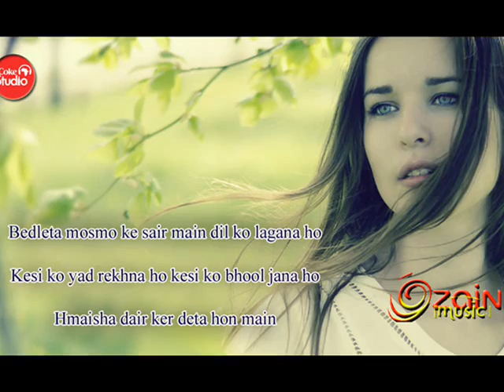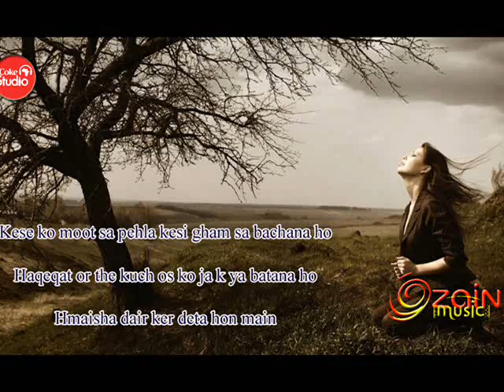sad poetry of Munir Niazi Humesha der kar deta hun main in the voice of zain hadier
A mesmerizing piece of poetry by the legendary Urdu poet Munir Niazi. Produced for poetry and literature lovers by Zee brothers